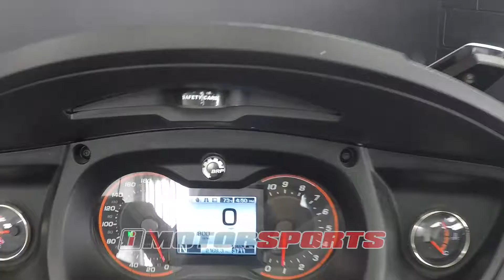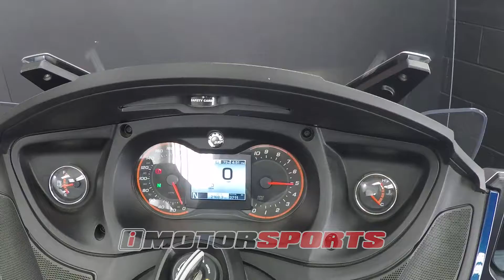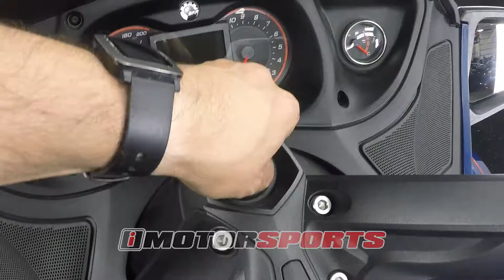2017 Can-Am RTS Semi Automatic A2688 @ iMotorsports